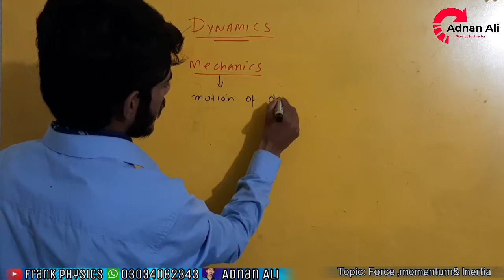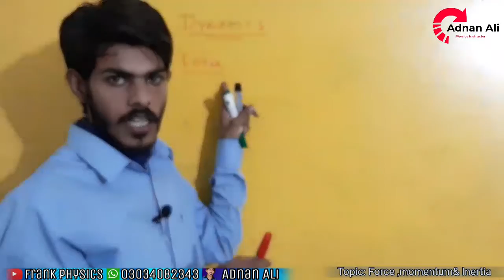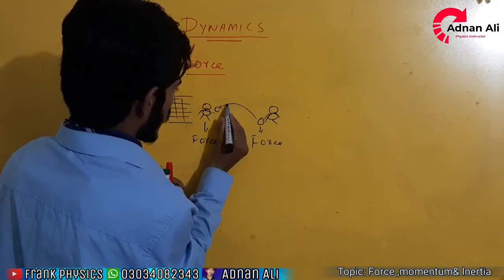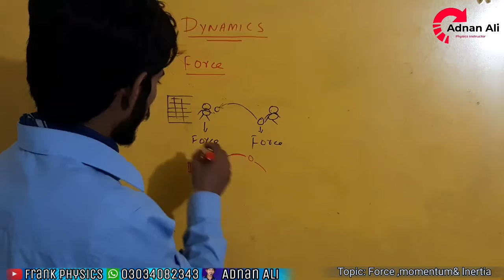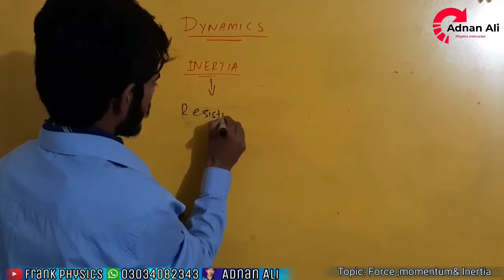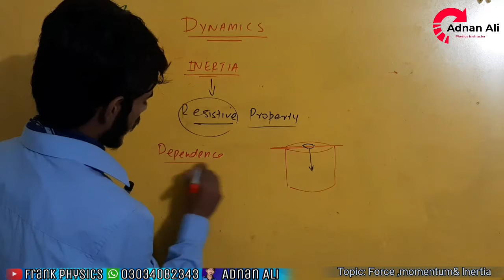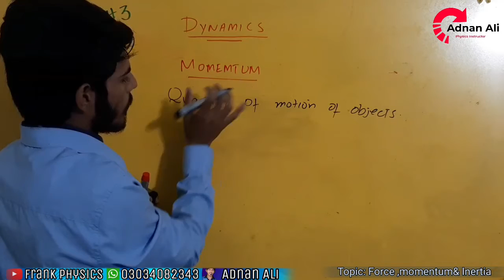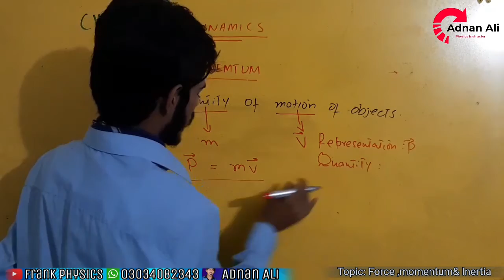Force inertia and momentum class 9 | Dynamics | chapter 3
This video is about the lecture of force inertia and momentum class 9 chapter 3.